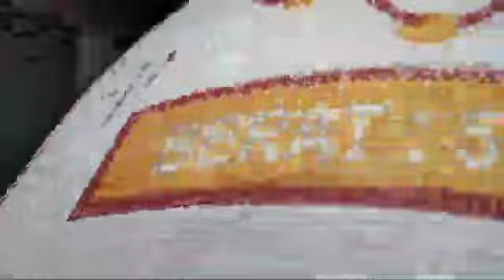lagi asyik kerja tiba tiba ada orang ..........................